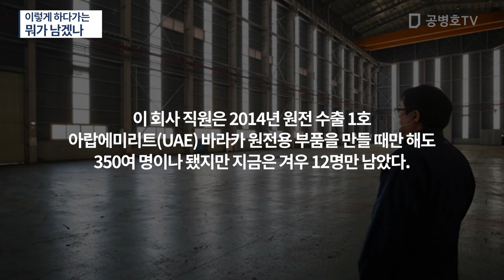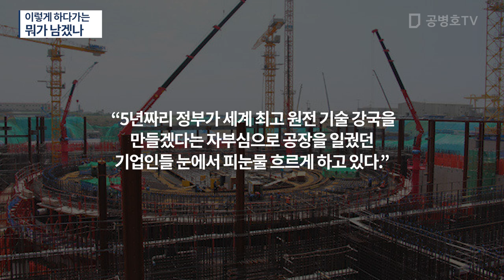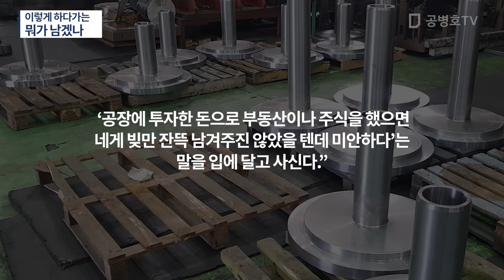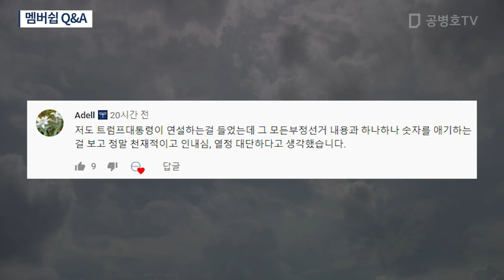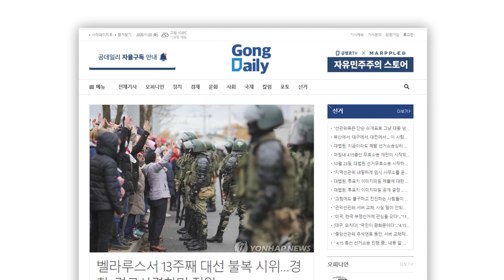이렇게 하다가는 뭐가 남겠나 / "정신 차리지 못하면, 정말 쪽박찬다..."[공병호TV]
Bitcoin : 3MTW849AkP2ftLeSK2teZHMmzLu7Z83s9U